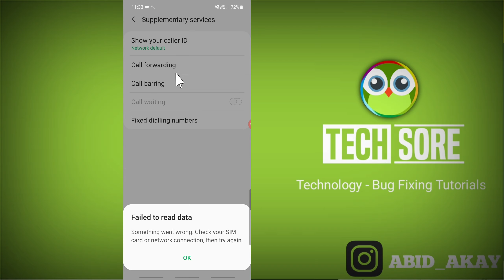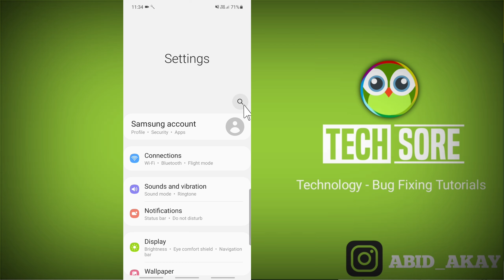Samsung M02 Incoming Call Not Coming & not Showing Problem Solved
iss video me maine bataya hai agar apko samsung M02 me Incoming Call Not Coming & not Showing Problem aarahi hai to kaise sahi kare ye video apke liye hai.

Send Me Screenshots Of Your Problem in instagram👇

Talk soon,
Abid Akay